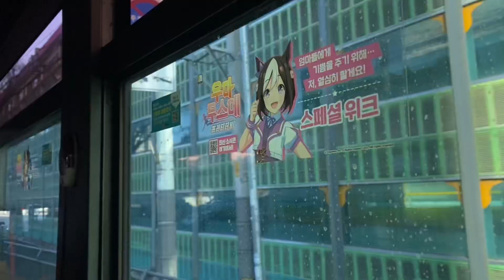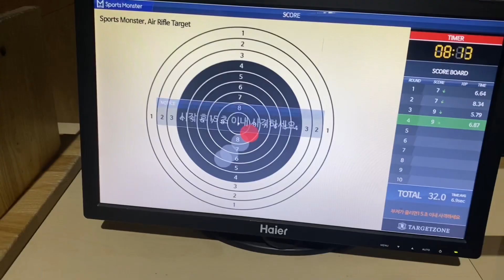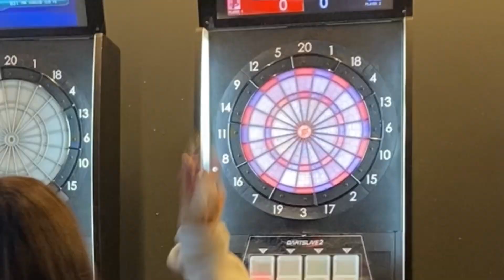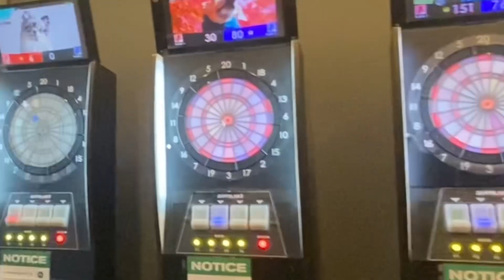VLOG DEL DÍA CON MI NOVIO EN COREA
Hola! Regresamos con este blog, por favor díganme que les parece esta sección del canal, les gustaría ver más blogs?